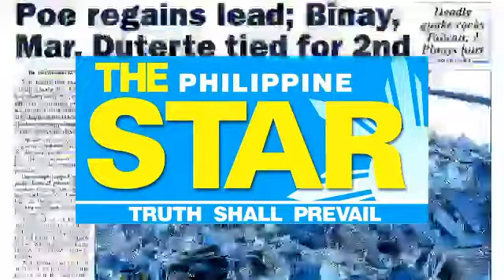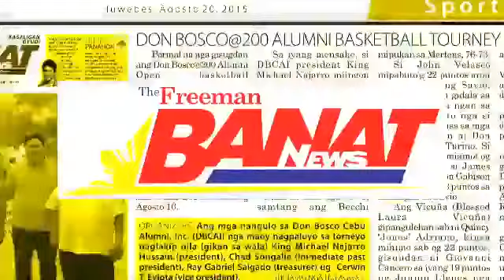Wazzup Pilipinas Radio Episode 3 KPop and Hataw Padyak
Just in case you missed the episode of Wazzup Pilipinas Radio, we talked about the ever popular and still growing strong KPop sensation, and also the Hataw Padyak organization and their events. Two different but interesting topics.

Marlon Feliciano of Hataw Padyak contacted me for guesting and my co-host had KPop in mind, but no worries, the more the merrier. At least we now know that there are ,any people who are able to wake up early to be able to amke it to a 6 am radio show whose radio station is located in New Manila, Quezon city.

"WAZZUP PILIPINAS" mula 06:00AM - 7:00AM kasama si Ross Del Rosario w/ guests Anime and Cosplay. Hatid sa inyo ng 8 TriMedia - Ang Himpilan ng Bawat Pilipino.

para sa listahan ng mga programang maari ninyong subaybayan sa aming himpilan.

May live streaming feed at mga link para sa ating social media accounts tulad ng Facebook, Twitter, at Instagram. Pati na din ang ating mga contacts sa Text line 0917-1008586 at hotline 412-0288.

Maari niyo ng mapanood ulit ang mga paborito ninyong programa sa 8 TriMedia via youtube: